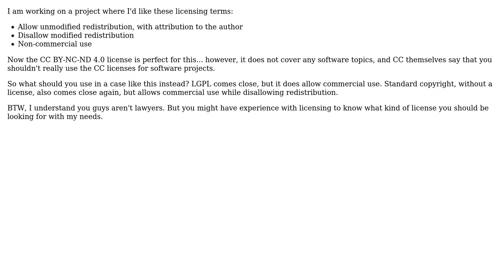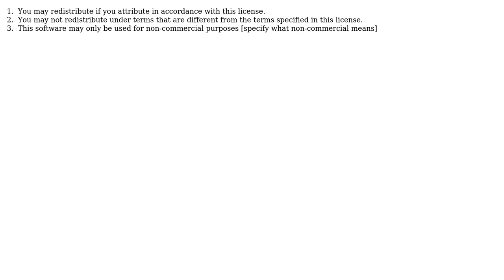Licensing question regarding no derivatives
With thanks & praise to God, and with thanks to the many people who have made this project possible! | Content (except music & images) licensed under CC BY-SA | Music | Images & others | With thanks to user Robert Harvey user Deniz Zoeteman and the Stack Exchange Network Trademarks are property of their respective owners. You are responsible for your own actions.